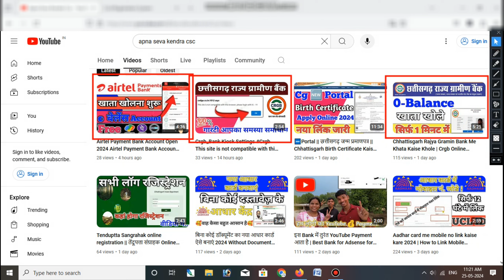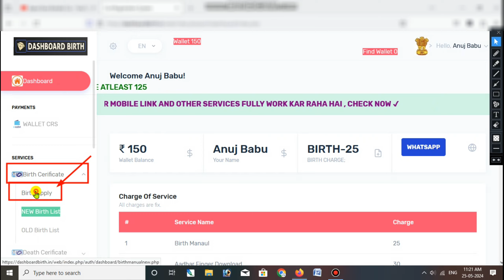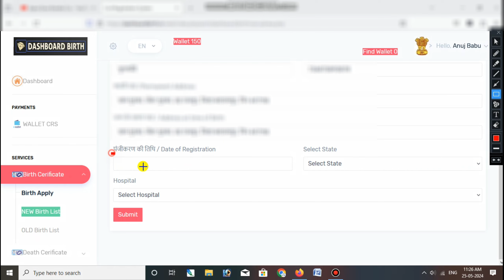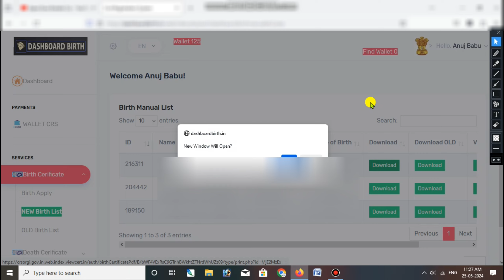Cg Birth Certificate online apply 2024 | birth certificate kaise banaye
👇Cover Topics in this video 👇
Birth certificate apply online 2024
Birth certificate online kaise banaye
how to apply for death and birth certificate online
death aur birth certificate kaise banaye
death or birth certificate kaise banaye
death and birth certificate registration online
birth and death certificate online
all state birth and death certificate online
death certificate kaise banaye
how to apply death certificate in crs portal
janam aur mrityu praman patra kaise banaye
जन्म और मृत्यु प्रमाण पत्र कैसे बनाए

                    ◦•●◉✿ Anuj Babu✿◉●•◦

From - Cg Sarguja Pratappur ( India )